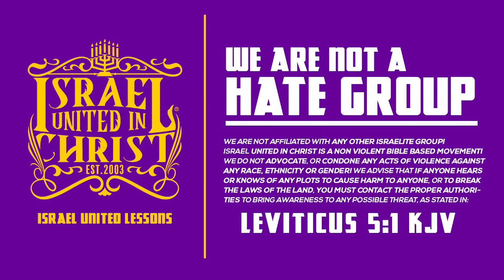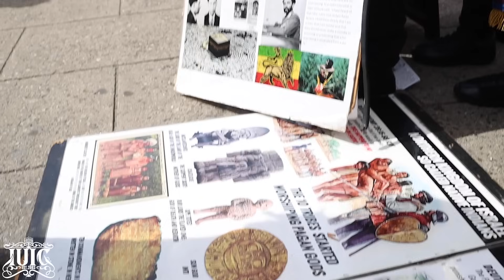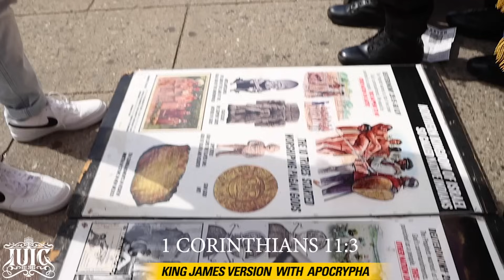COLLEGE EDUCATED📚 CHRISTIAN GOT MULTIPLE DOCTRINES DESTROYED⚔️ AT ONCE‼️